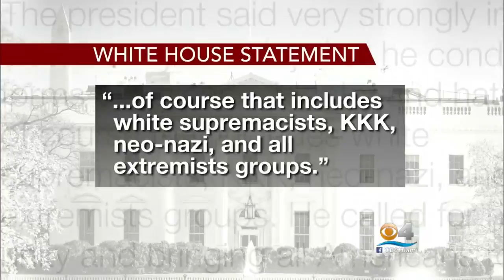Trump Faulted For Not Explicitly Rebuking White Supremacists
CBS's Erol Barnett Reports